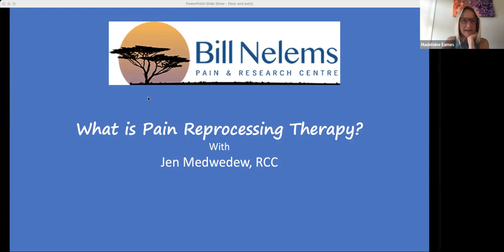What is Pain Reprocessing Therapy and How Can it Help Me?